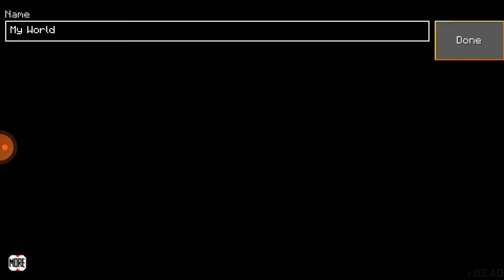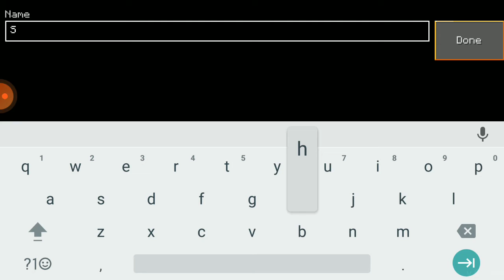playing lokicraft and series ep 1